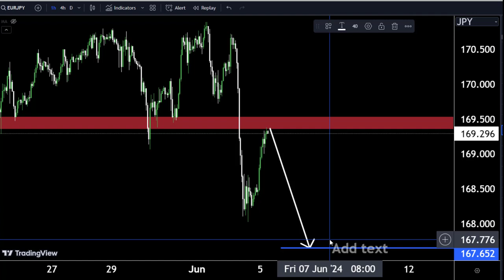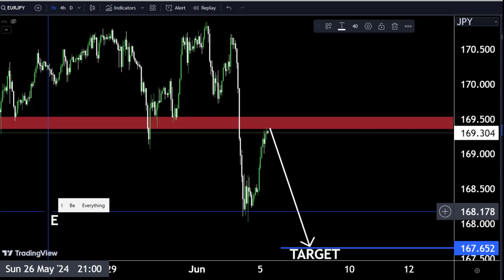EURJPY Forecast today/ EURJPY Short term 👇 down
Hello Traders
AUDNZD Analysis today | Technical and Order Flow